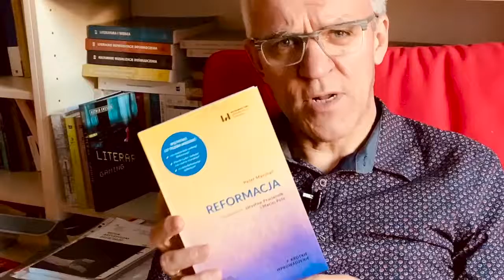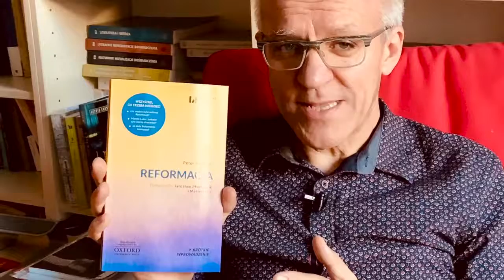Nowa książka. Reformacja. Krótkie wprowadzenie,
Nowa książka w tłumaczeniu Jarosława Płuciennika i Macieja Potza - Reformacja. Krótkie wprowadzenie, Wydawnictwo Uniwersytetu Łódzkiego, Łódź 2019. Bardzo polecam!